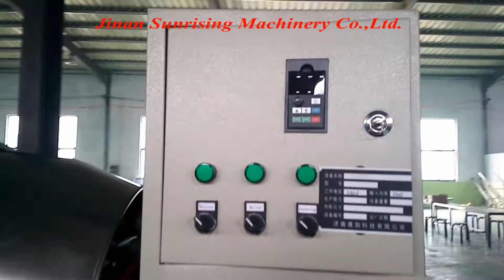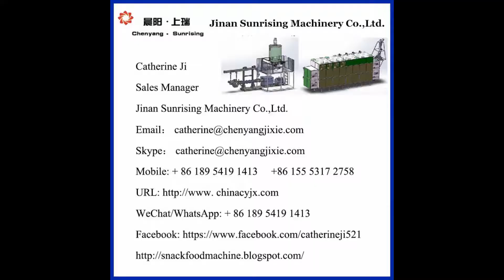puffy corn snacks production line